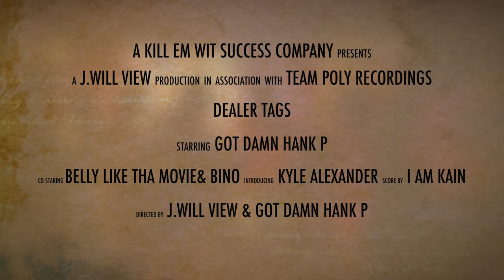Got Damn Hank P - Dealer Tags feat. Kyle Alexander, Belly like Tha Movie & Bino (Official Video)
Listen to "Pearls Of Wisdom" now!
Team POLY Recordings
The Kill Em' Wit Success Company

Official music video by Got Damn Hank P - Dealer Tags feat. Belly Like Tha Movie, Bino & Kyle Alexander
Produces By: I Am Kain
Directed by: J.Will View & Got Damn Hank P